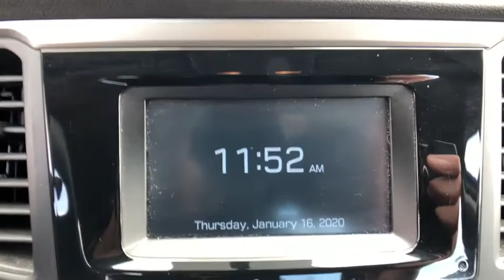2019 Hyundai Accent Danbury, Newtown, Ridgefield, Brookfiels, New Fairfield, CT H13603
Used 2019 Hyundai Accent available in Danbury, Connecticut at Danbury Automotive. Servicing the Newtown, Ridgefield, Brookfiels, New Fairfield, CT area.

Danbury Automotive
100-102 Federal Road